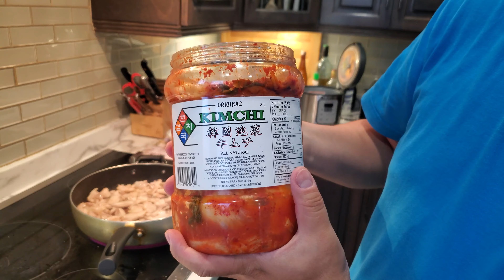Kimchi Pork 泡菜五花肉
Easy and lazy way to cook the pork belly.

Both pork belly and the Kimchi were from Costco.

Remember, adjust the amount of the ingredients for the person that you are cooking for!

Get These Are The Things (Instrumental) by The Trials Of Cato

License ID: 7Dd8O0vKZw2